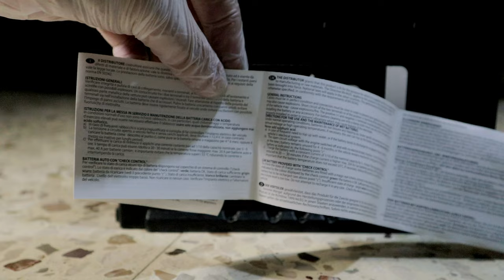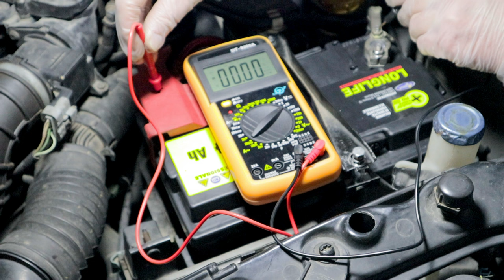Come cambiare la batteria auto risparmiando adattando una maggiorata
Batterie per automobili su

1) 00:00 Intro
2) 00:26 Batteria Auto Compatibile
3) 01:27 Lubex Longlife MV 74Ah
4) 02:05 Come Adattare il Supporto
5) 03:52 Montaggio Batteria Auto
6) 04:33 Verifica Tensioni
7) 05:13 Primo Avvio

Ci sono vari modi per risparmiare sull'uso e manutenzione dei mezzi di locomozione, ma spesso influenzati da variabili esterne non controllabili come guerre oppure cartelli tra produttori oppure una giornata storta per il meccanico; quindi fare qualche lavoretto di manutenzione ordinaria in totale autonomia può rappresentare un valido modo per risparmiare e magari anche un bel passatempo per chi ha familiarità o intende cimentarsi con un po di fai da te.

Ad esempio, attendere che il modello di batteria esattamente identica a quella di serie sia in offerta nel momento in cui bisogna sostituirla, non è sempre probabile; quindi adattarne una in offerta, magari di maggiore capacità, potrebbe essere un buon compromesso, però prima di procedere bisogna accertarsi che abbia il polo positivo nello stesso lato dell'originale, che le dimensioni siano compatibili con il vano e che l'amperaggio non sia eccessivamente maggiore di quello della batteria originale, perché in caso contrario rispettivamente i cavi potrebbero risultare i corti oppure anche se entra nel vano, ma troppo alta per chiudere il cofano oppure un amperaggio eccessivo potrebbe affaticare l'alternatore o bruciare l'impianto elettrico od i componenti elettronici.

Per rimuovere la batteria è opportuno scollegare prima il morsetto del polo negativo e poi il morsetto del polo positivo, in modo tale da ridurre la probabilità di corto circuito tra le parti metalliche esposte dell'automobile ed il polo positivo.

La batteria che attualmente ho trovato in offerta adattabile ad una vecchia Ford con motore diesel 1400 tdci è una Lube MV Longlife da 74Ah e 640A di spunto. La batteria montata di fabbrica era da circa 60Ah e di dimensioni nettamente inferiori; infatti la nuova batteria seppure entrando nel vano risulta troppo alta per la staffa di fissaggio, dunque sarà necessario trovare un escamotage per poterla fissare adeguatamente. Alcuni modelli di auto prevedono un fissaggio alla base della batteria che dunque risulta più versatile.

L'asta di fissaggio risulta troppo in alto per essere fissata alla vite prigioniera con il dado; dunque mediante un dado di giunzione ed una vite allungo la vite prigioniera in modo tale da poter fissare adeguatamente la staffa con un dado, ovviamente sarebbe stato meglio usare un dato giunzione per lato in modo tale da far rimanere la barra di fissaggio il più possibile orizzontale, ma non ne avevo un altro a disposizione.

Questo tipo di batteria auto sigillata è senza manutenzione, ma se la tensione a circuito aperto, a veicolo fermo e senza carichi applicati risulta minore di 12,4 volt, bisogna effettuare una carica di rinfresco preferibilmente applicando una corrente costante pari ad un decimo della capacità nominale per circa 5/6 ore, usando caricabatterie in commercio idonei oppure uno fai da te come quello di un precedente video, vedi link in alto a destra.

Avvito la vite al dato di giunzione e stringo tutti i dati per fissare la staffa di sostegno della batteria,
anche se la staffa non è perfettamente allineata, la batteria sembra ben fissata.

Ricollego i rispettivi morsetti prima il polo positivo e poi il polo negativo, cioè in modo inverso alla sequenza di smontaggio, per le già dette motivazioni.

Stringo i dadi dei morsetti, ma senza esagerare con la forza.

Rimonto a pressione e ad incastro la copertura in plastica del polo positivo.

Verifico con un multimetro digitale la tensione ai poli con l'automobile spetta, anche se ci sono dei carichi applicati dalle parti elettroniche.

La tensione di 12,78 volt rilevata indica un ottimo stato della batteria.

Per rendere meno evidente l’accrocchio e per tenere lontana la ruggine, do qualche pennellata di colore nero.

Provo ad avviare.

Verifico la tensione ai poli con motore acceso.

La tensione rilevata è di 14,33 volt indica che l'alternatore sta lavorando senza problemi.

Declino ogni responsabilità per eventuali danni a persone, animali e cose eventualmente occorsi a chi volesse imitare la procedura illustrata nel video che ha scopo di puro intrattenimento.